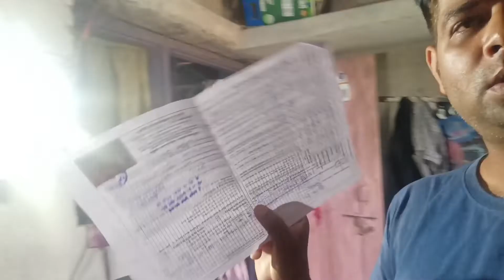अपना लोन को खत्म किया Vlog 191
My name is Ravi Kumar.
   I live in Patna. My education is 12th.
   I love blogging.  I love singing .
I am from a farmer family.
We like to do our own thing.  I can't see anyone sad.

I want to work for people who have no roof to live, no food to eat.

Helping Others - Purpose of Life
 The purpose of human life is to help others with our mind, word and body.  It has always been observed that people who help others, they have less stress, feel peace of mind and enjoyment.  They feel more connected to their souls, and their lives are contented.  Whereas competition puts stress on oneself and others.

 The occult science behind this is that when one uses his mind, speech and body for the service of others, then he gets everything.  He never lacks worldly comforts.  Religion begins with oblivious nature.  When you do something for others, the very moment happiness begins.